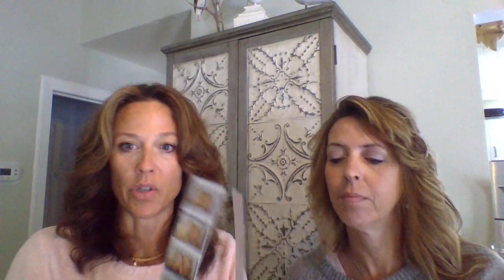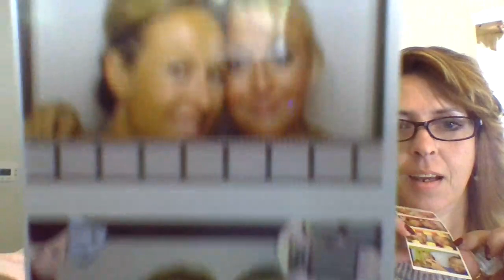When your kid is away to college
Christine receives a care package from her daughter who is away at college. Being a college parent can be tough when you miss your kid.